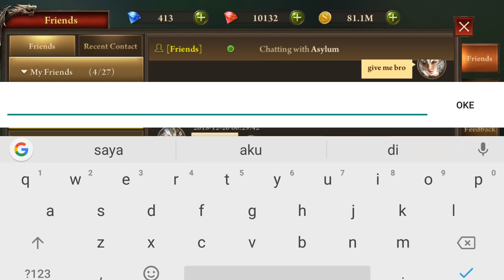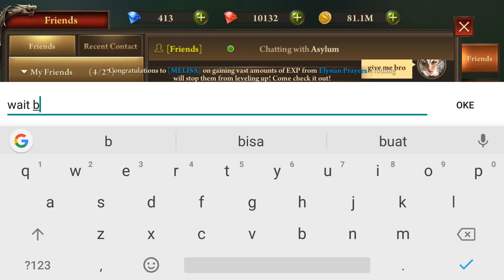Era of Celestials event Resource last day rank 1